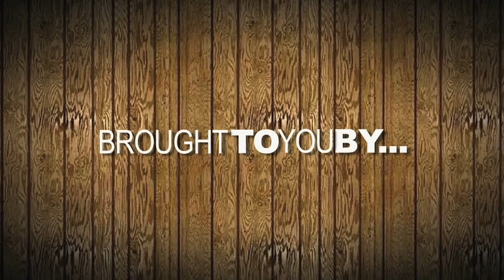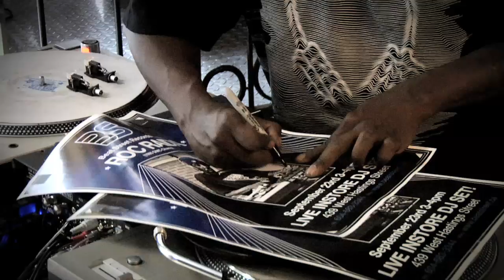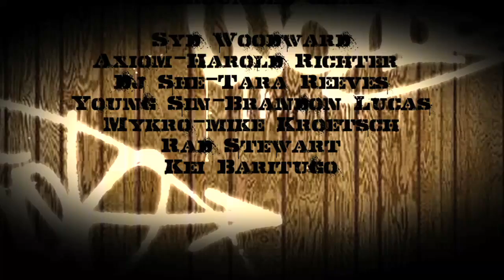Roc Raida Tribute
was blessed to have the opportunity to spend time with the one and only Roc Raida while he was still with us!.

RIP Roc Raida.